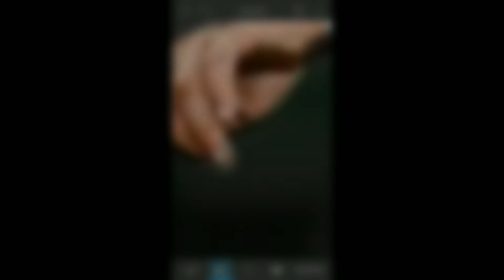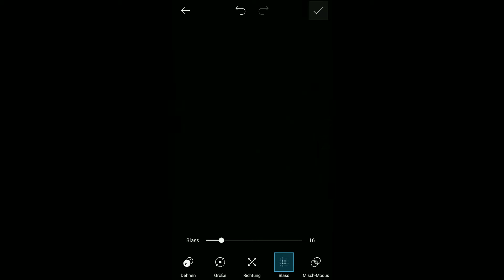How I do my edits | Part 18 | Guido Burgstaller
Hier könnt ihr sehen wie ich mein Burgstaller Edit gemacht hab. Die App heißt Picsart, wo ihr auch gerne mal bei mir vorbei schauen könnt. (link etwas weiter unten)